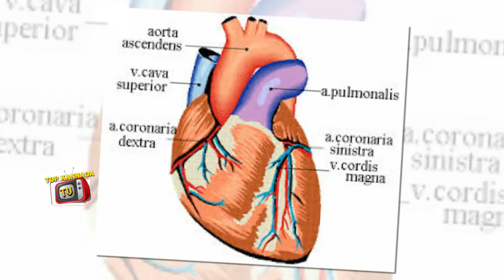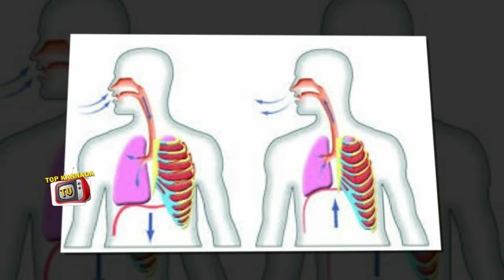Amazing benefits of Fresh Onion | Health tips | Must Watch Useful Video | Top Kannada TV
Watch Amazing benefits of Fresh Onion | Health tips | Must Watch Useful Video | Top Kannada TV